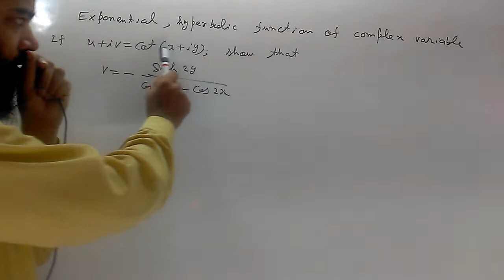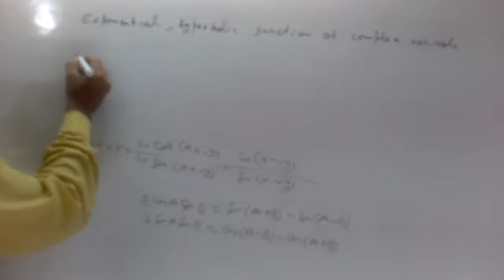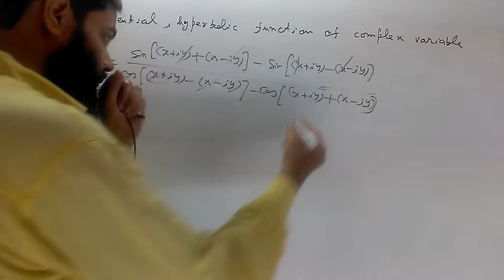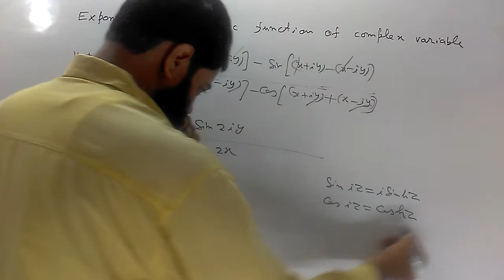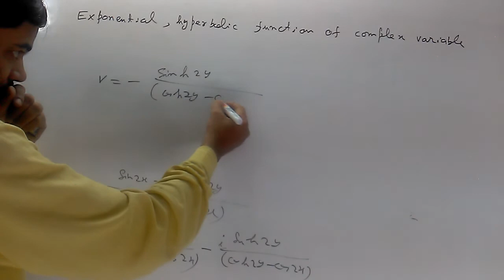math B.Sc.I trigonometry exponential hyperbolic related problem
B.Sc. Mathematics :Trigonometry